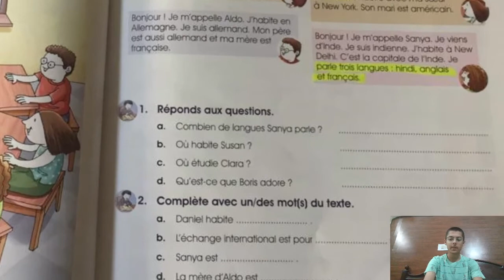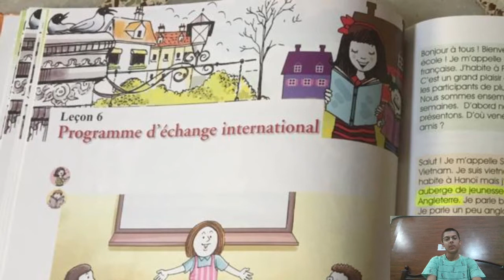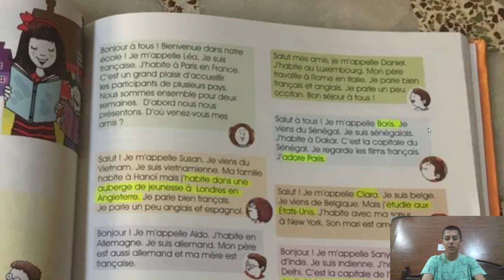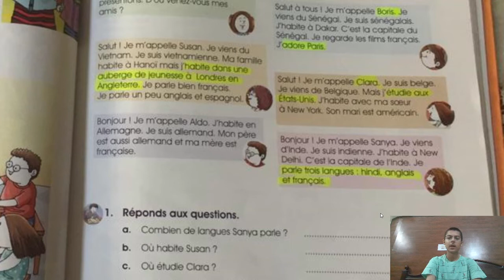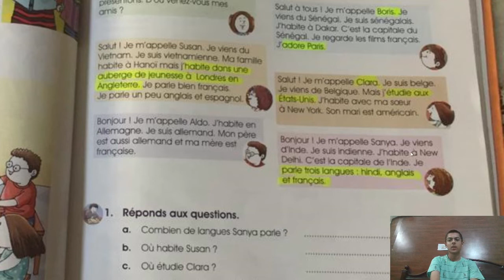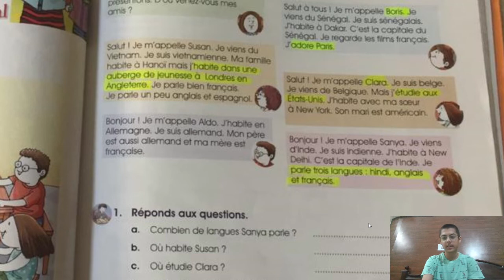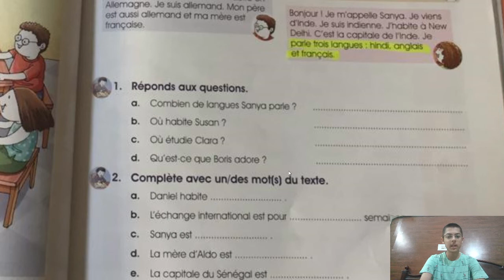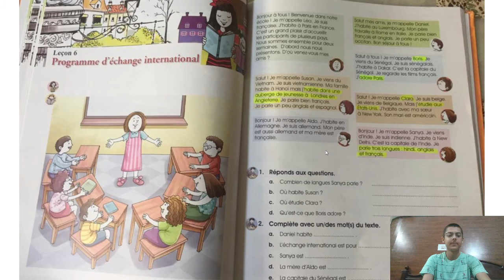French | Class 7 | Idees Book 2 | Chapter 6 | Part 2 | Le programme d'echange